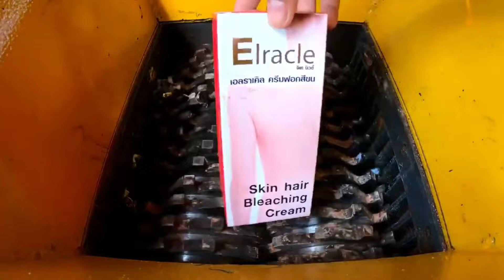Princess Dancing Doll vs Shredder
+++ Pls HAVE A GOOD DAY!

! WARNING!! Dangerous Test, don´t try this by yourself.